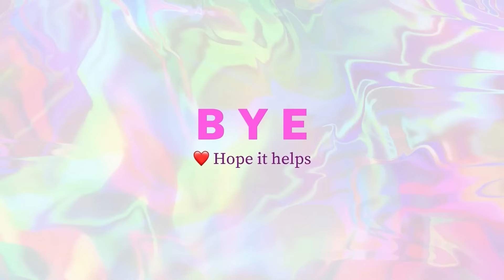How to Do Korean Makeup 😍||Try *Viral*Korean Makeup Hacks ✅||Eye glitter✨,lip gradient💋,Glass skin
In this Korean Makeup hacks video, I will be testing and reviewing makeup hacks like  eye glitter look, lip gradient, blusher,  and many more! Let me know which hack you loved the most in the comments below!

Connect with KiranTutorialz through Social Media -